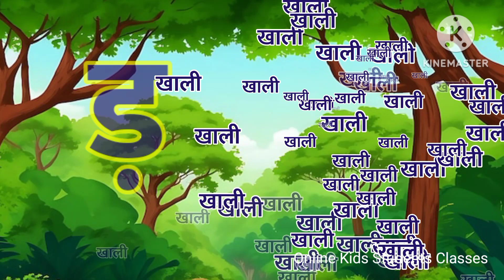क से कबूतर ख से खरगोश | कखगघ | हिंदी स्वर व्यंजन | Hindi Varnmala | Hindi Rhymes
क से कबूतर ख से खरगोश | कखगघ | हिंदी स्वर व्यंजन | Hindi Varnmala | Hindi Rhymes | Nursery Rhymes

Your query:

Hindi varnmala,
ginti,
aashiyana,
abcd alphabet,
anar aam,
abcd,
anaram,
anar,
हिंदी व्यंजन,